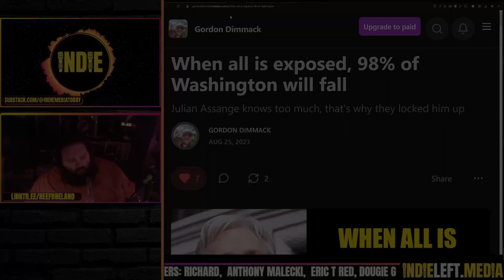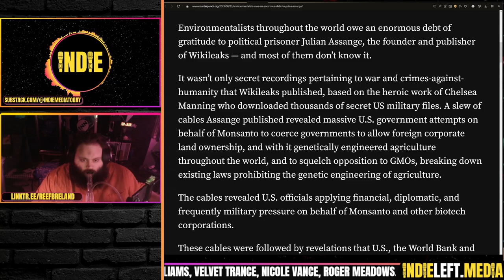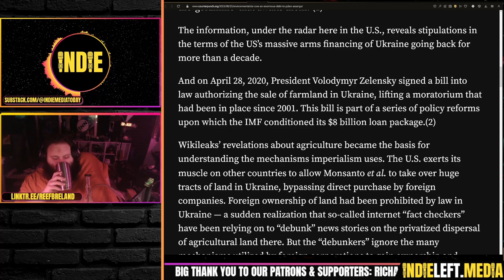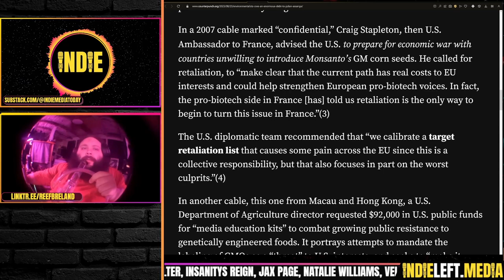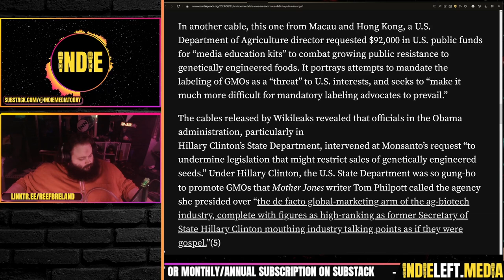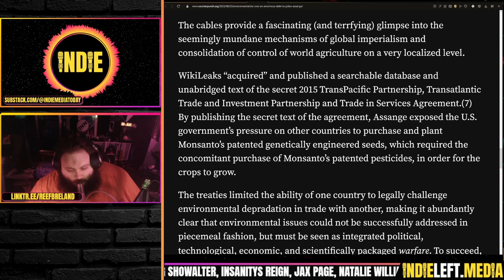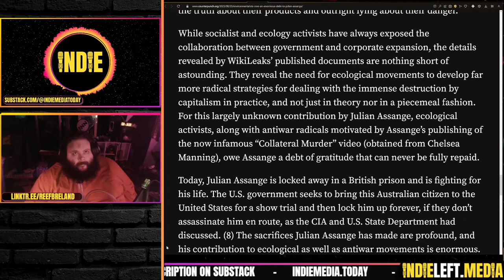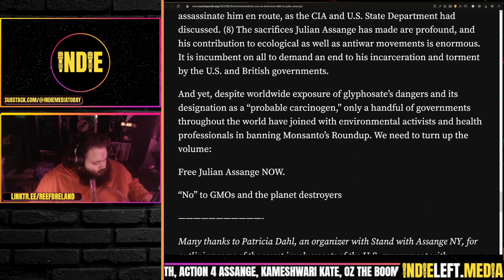Environmentalists Owe an Enormous Debt to JulianAssange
Environmentalists Owe an Enormous Debt to Julian Assange: Mitchel Owen, CounterPunch

Credits:
Thumbnails & Outro: Bigmadcrab
Intro: Joe @STFUshitlib3 & Indie Left